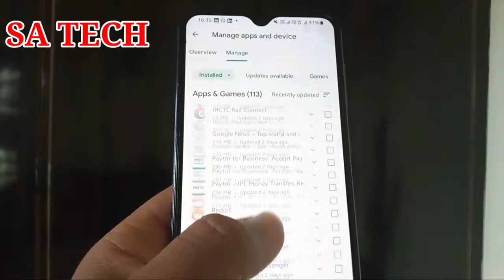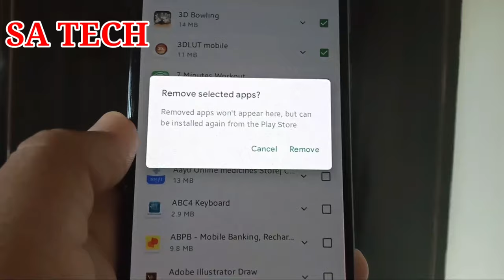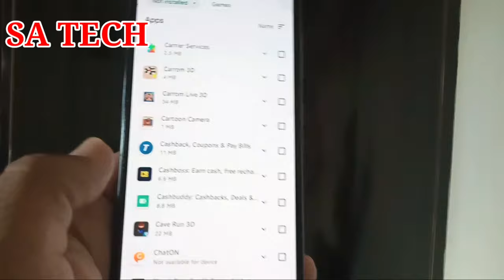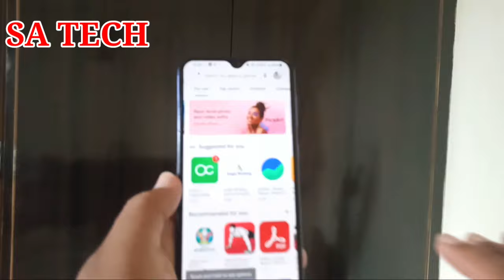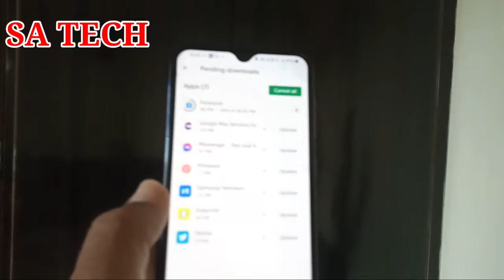How To Find Your Uninstall App History in New Google Play Store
In this video I Describe about How To  find your Uninstall App History in New google play store